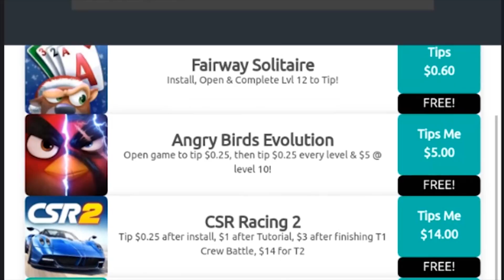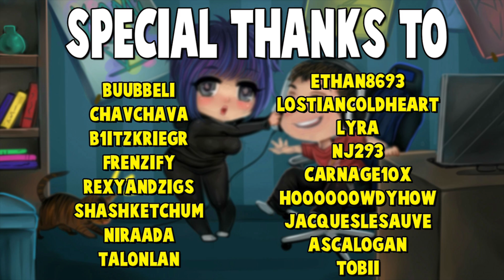OB67 IS EVIE VIABLE AGAIN?! | Paladins Gameplay